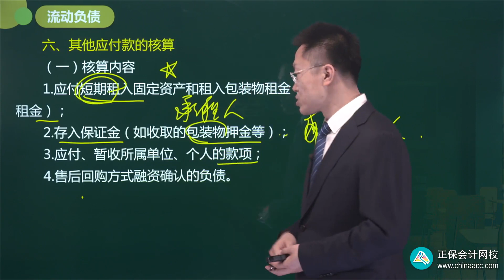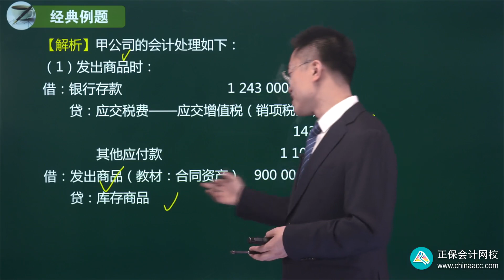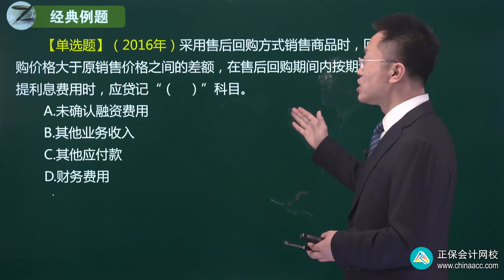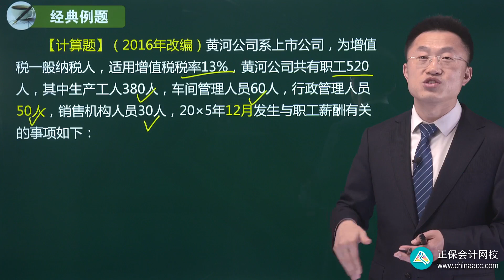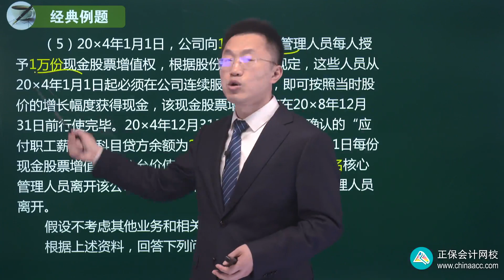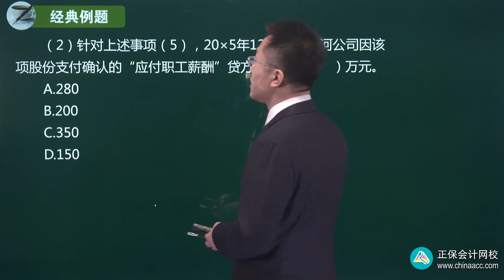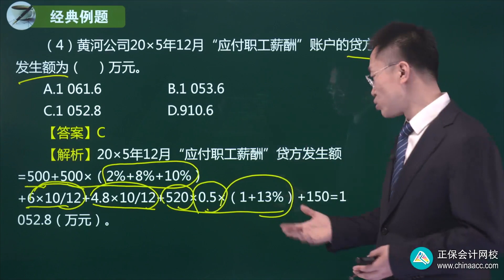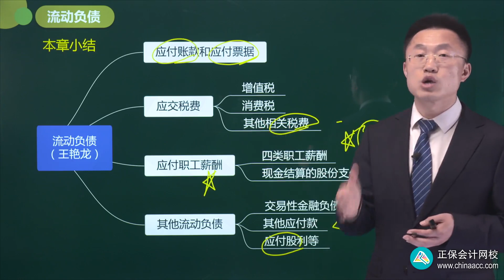2022 税务师 财务与会计 王艳龙 基础精讲班第1209讲 其他流动负债的核算（二）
2022 税务师 财务与会计 王艳龙 基础精讲班